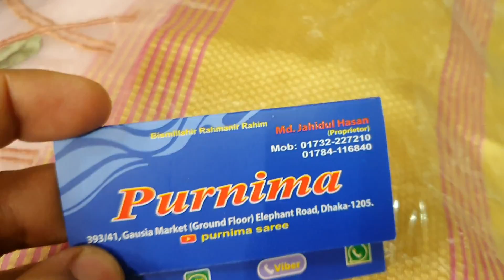wow top class designer bridal LEHENGA collection available